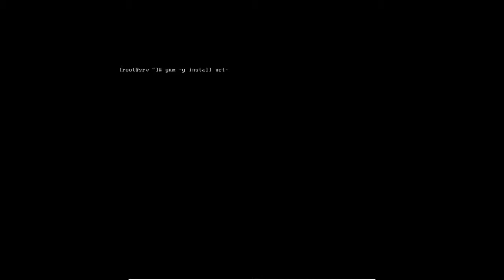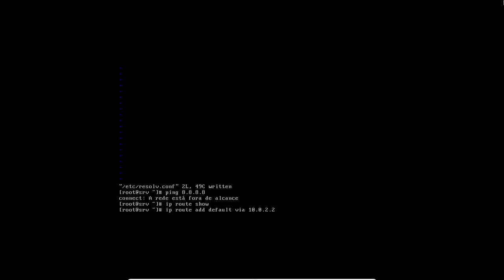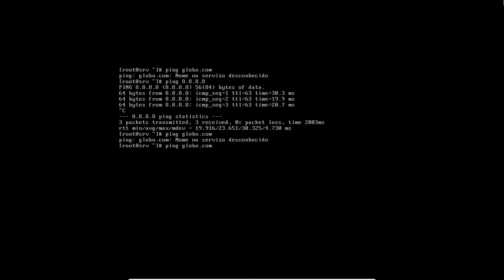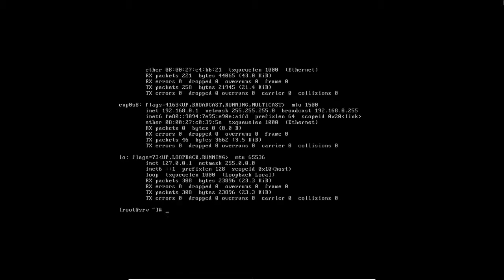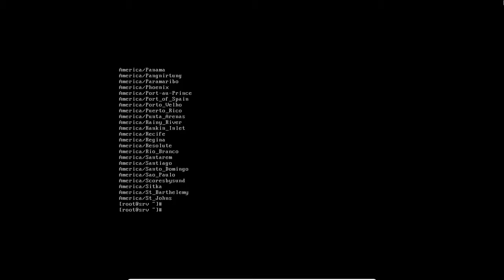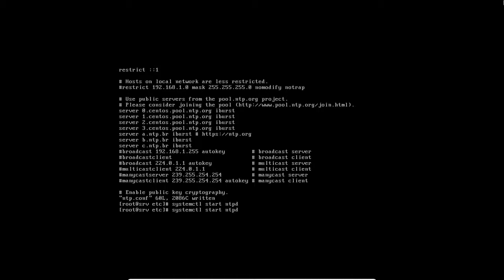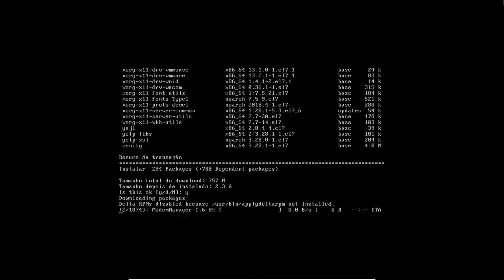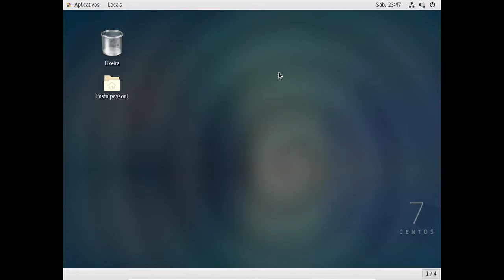Dicas no CentOS 7 - Parte 2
Neste vídeo, eu mostro o comando sucessor do  ifconfig e
do route -n. Eu mostro como funciona a rota de uma interface de rede. Eu mostro um comando novo para alterar a hora e fuso horário e também como instalar a interface gráfica Gnome.

E pessoal, deem uma olhada nessa distribuição linux aqui, totalmente brasileira, e que está sendo feita do zero, chamada de Mazon OS.

Se poderem baixar, testar, compartilhar com outras pessoas que curtem um desafio e que gostam de linux. Seria muito bom e ajudaria na divulgação dessa distro. Muito obrigado!